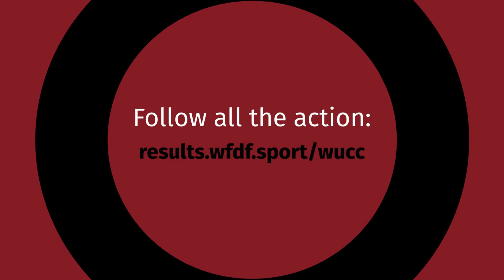Nasser Mbae Vogel - Iznogood Open Team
Nasser Mbae Vogel threw the winning goal on universe point in the Iznogood - Club Ultimate Noiséen vs Sunder morning game.

This is his 6th consecutive WFDF World Ultimate Club Championships dating back to 2002, when he competed in the mixed division in Hawaii.